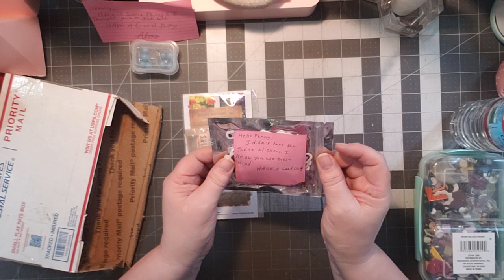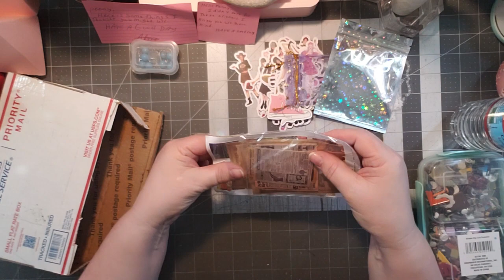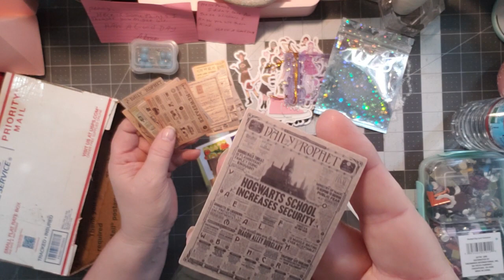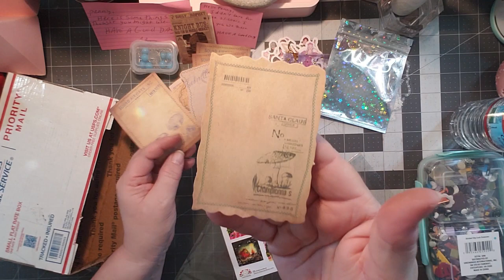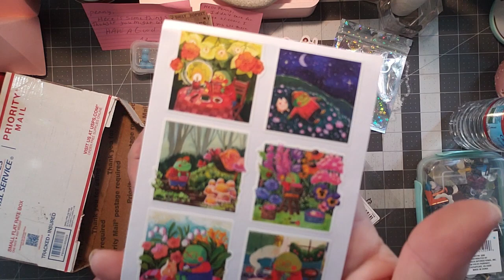Crafty Goodies Mail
Thank you @almaticer3737 for the crafty goodies, love them.